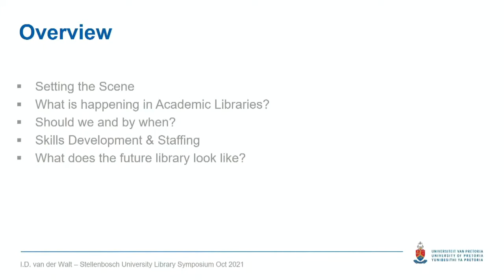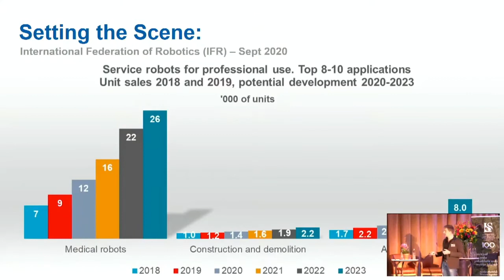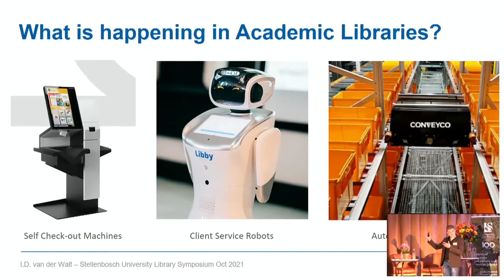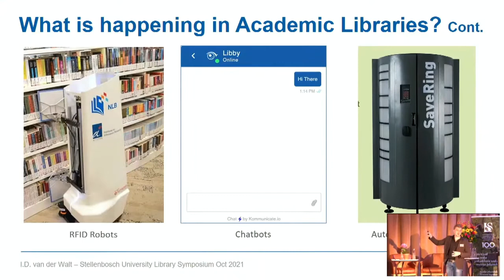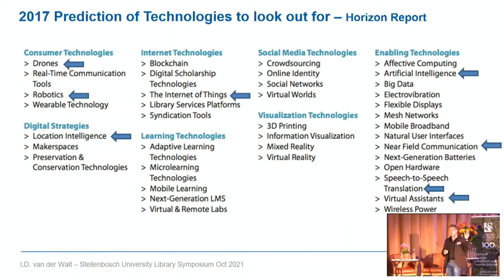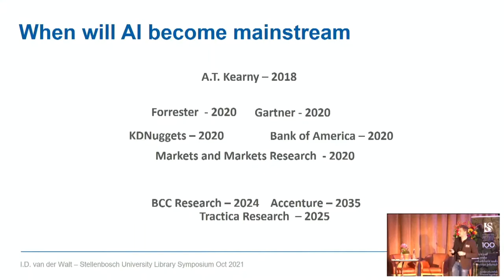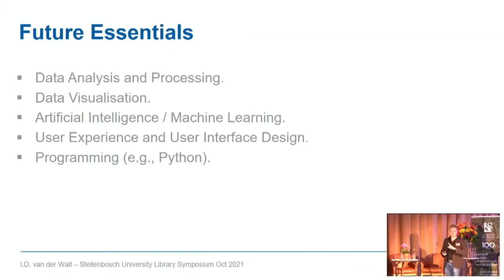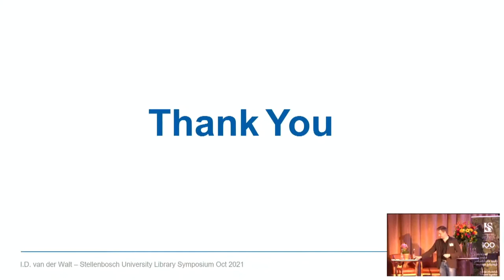Strangers in our midst: Robotics in academic libraries, by Mr Isak van der Walt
16th Stellenbosch University Library Symposium
Session 3: Robotics, open science and artificial intelligence